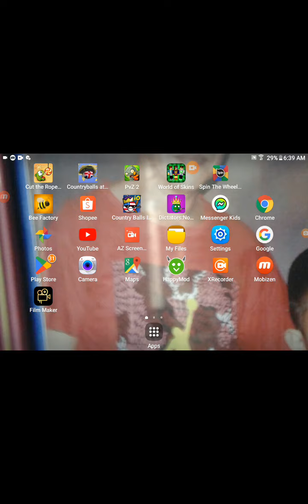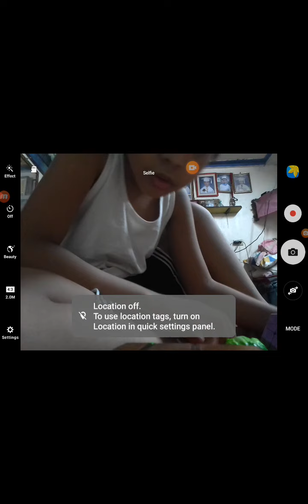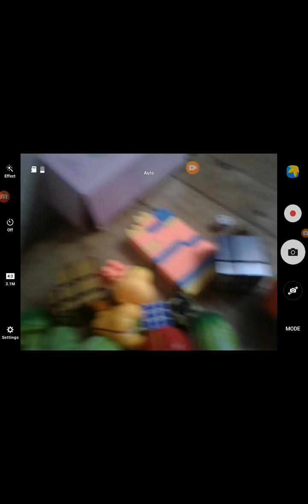all my toy rubik's cube solver me